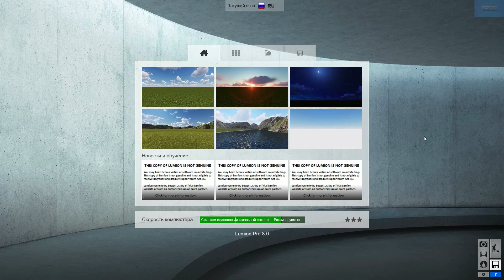Lumion: Редактирование анимации [субтитры]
Lumion - одна из лучших программ для визуализации зданий и сооружений.

Немаловажную роль в презентации нового объекта строительства играет анимация. И бывает, что не всегда готовая анимация соответствует изначальным задумкам. Как её исправить? Узнаете в данном ролике!

Понравилось видео?

[Новинка]